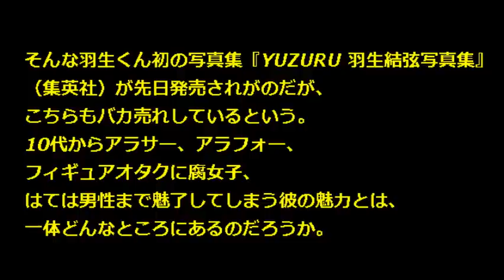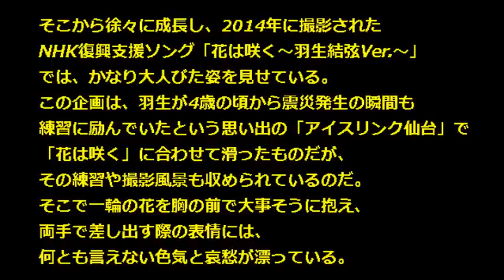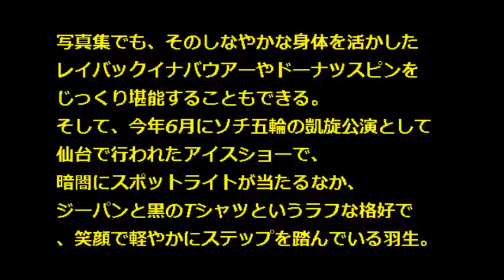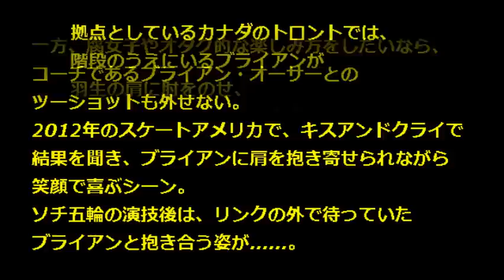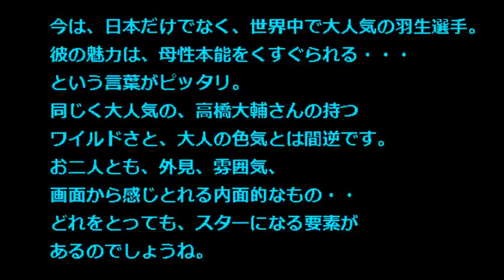【羽生結弦 写真集 売り上げ】羽生結弦 写真集 売れ行き絶好調！感想は？魅力は？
男子フィギュアスケート羽生結弦選手。
オリンピック以来その人気はうなぎのぼり。
そんな羽生くん初の写真集『YUZURU 羽生結弦写真集』（集英社）が先日発売されがのだが、こちらもバカ売れしているといいます。彼の魅力とは、一体どんなところにあるのでしょうか？